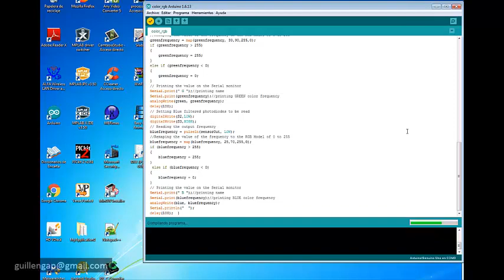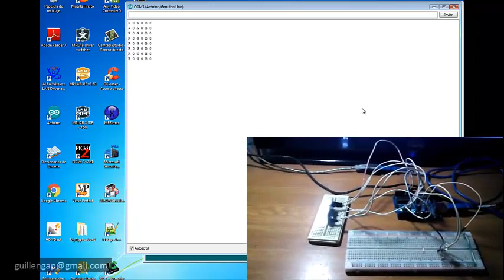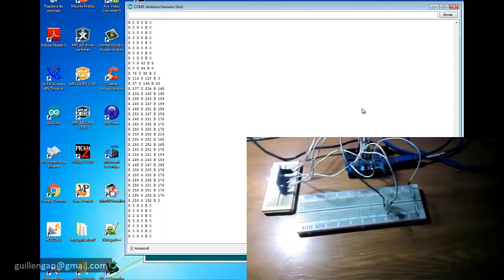Color Sensor TCS3200 With Arduino UNO